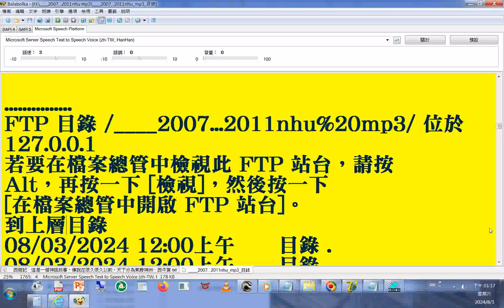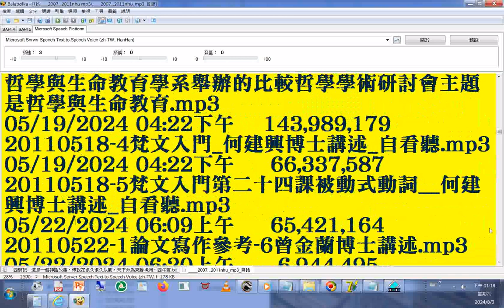split 016#mp3 FTP 目錄 2007 2011nhu南華大學宗教所+INTRODUCTION TO DAO html先 天 大 道 簡 介中 英 對 照 善書圖書館網站分享